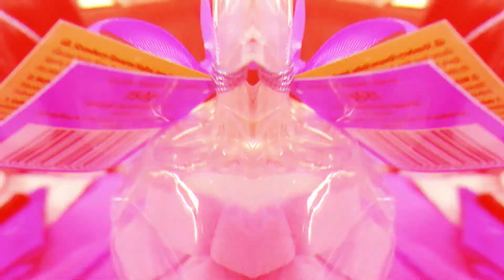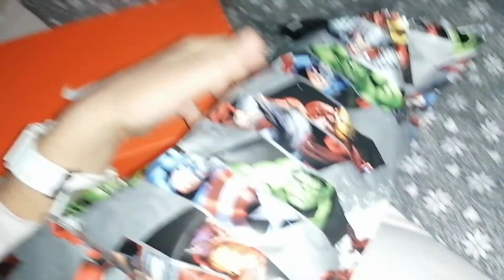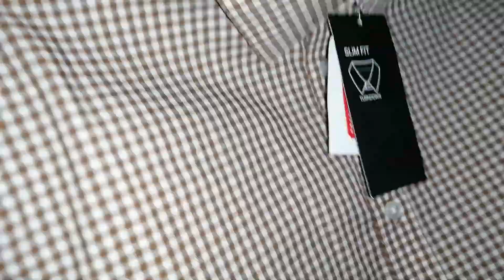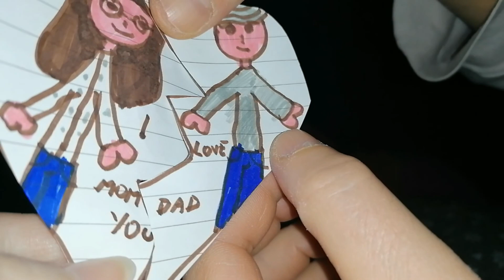24 horas CELEBRANDO Dia de SAN VALENTIN O DIA DEL AMOR Y LA AMISTAD ... 💞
24 Horas Celebrando san valentin o el dia de los enamorados en familia, todos nos pusimos de acuerdo en pasar todos un dia distinto y comiendo cosas muy ricas unidos en familia y con mucho amor y diversion esperando que ustedes tambien hayan tenido tambien un bellimos dia AMAPUCHES.

24 Hours Celebrating Valentine's Day or Valentine's Day as a family, we all agreed to spend all a different day and eating very delicious things together as a family and with a lot of love and fun, hoping that you too have also had a beautiful day POPPIES .